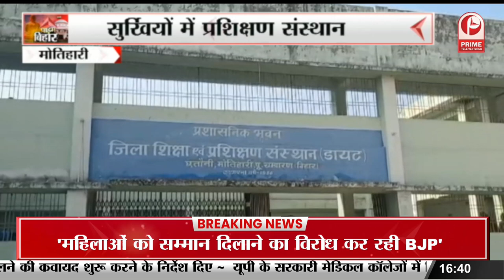Prime Bihar: जनता दल यूनाइटेड पार्टी का मुंगेर संसदीय क्षेत्र में जनसंपर्क तेज...